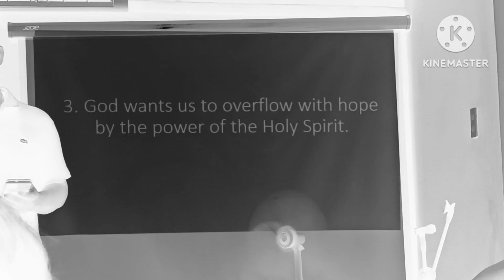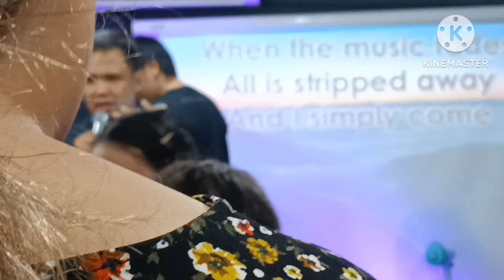Buhay ang mga Salita ng DIYOS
HI! Guy's Welcome to my you tube channel, and welcome to my Christian fellow ship vlog,Guys tara kami po ako ay inyong Samahan upang makadinig ng mga salita ng Diyos dito lamang sa sa sapang palay Out Ricth Guys Grabe Sobra pong Napakasarap Makadinig sa salita ni Lord sapagkat rto namomotawi s
at wag kalimutang pindutin ang All notification bells  para updated ka sa tuwing may bago akong video.So Tara na !@corazongimeno @bitbitresortnorzagaray3833 @menlymixvlog @marilou6491 @Senyoritaindayvlogz @aliciabhattarai7541